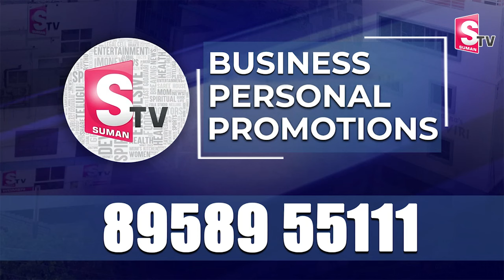Nellore Public Opinion on the Development of Swarnala Cheruvu, Barashahid Dargah | Rottela Panduga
Watch► Nellore Public Opinion on the Development of Swarnala Cheruvu, Barashahid Dargah | Rottela Panduga  @SumanTV